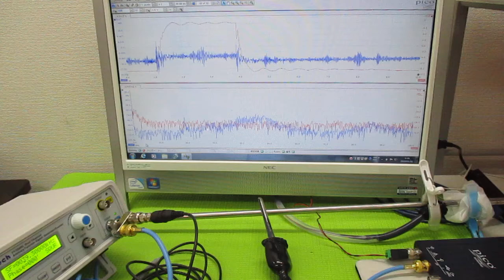オリジナル超音波（超音波テスター・超音波発振制御プローブ） ultrasonic-labo